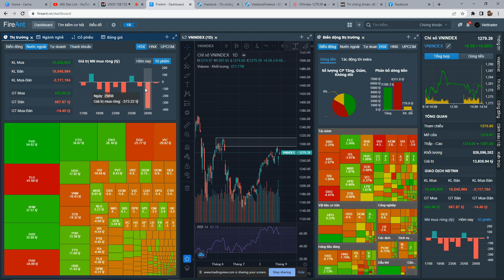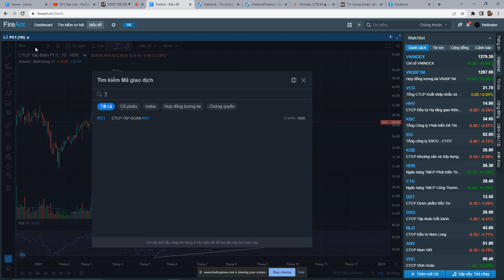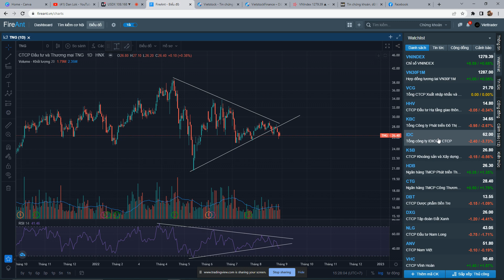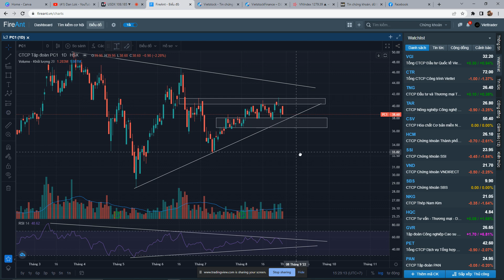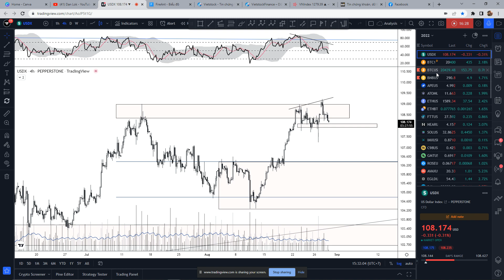Cập nhật thị trường: PC1